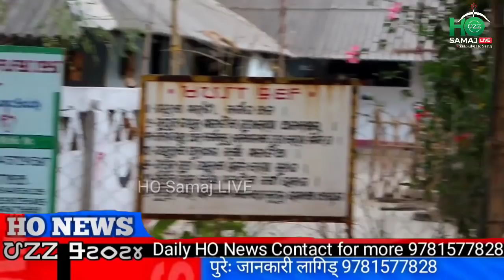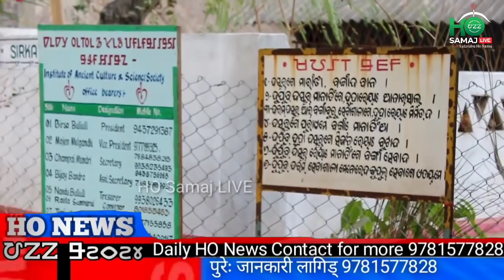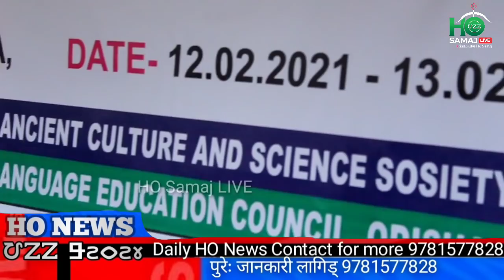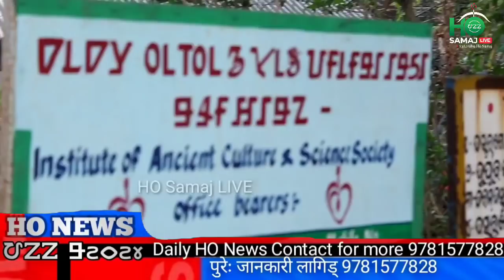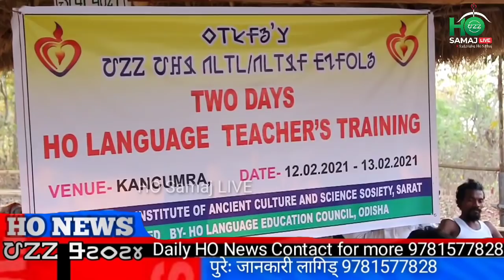EXCLUSIVE REPORT - HO HAYAM GURU GURMI INITUNG | Ho Language Teacher Training | हो समाज कबर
Daily News of Ho Samaj LIVE

Two day's HO Language Teacher Training held at Institute of Ancient culture and Science Society or Eteh Turtung Sull Pitika Akala Sarat Mayurbhanj Odisha on 12th and 13th February 2021.
organized by Eteh Turtung Sull Pitika Akala or Institute of Ancient culture and Science Society and Ho language Education Council Odisha.

Denga Lagid/You can Help Video quality improvement by Donate Google Pay/Phone pay - 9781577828 ,BHIM UPI - 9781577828@postbank or A/C no.- 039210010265 , IFSC- IPOS0000001(IPPB).